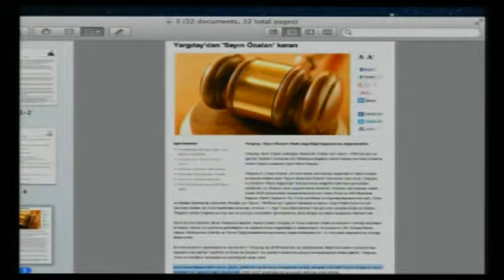Sayın Adnan Oktar'ın hüküm almış kişilere 'Sayın' ifadesinin kullanılması ile ilgili görüşleri